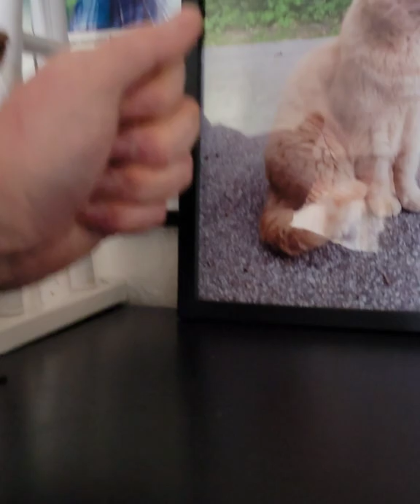April 25, 2022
Happy new week friends.
We only got a couple of drops of rain yesterday,
so out with the hose so
we can make that cherry tree bloom.

𝙍𝙪𝙡𝙚𝙨:
Keep the comment section clean!
Any rude, disrespectful, hateful,
toxic, advertisements,
shoutouts, links, racist,
religious or political comments
will get removed and banned,
permanently!